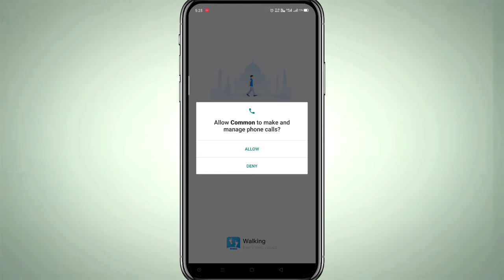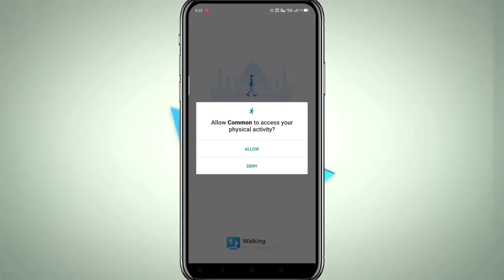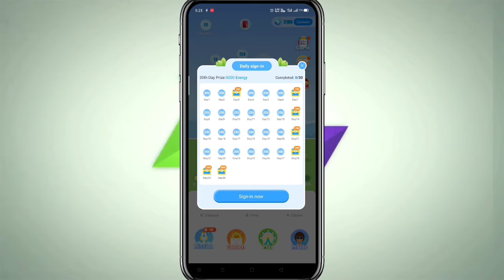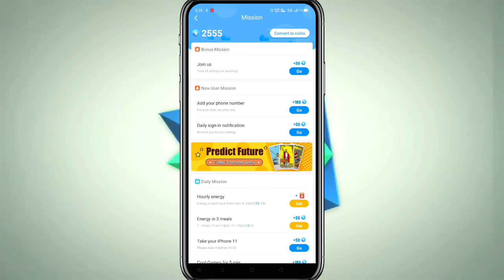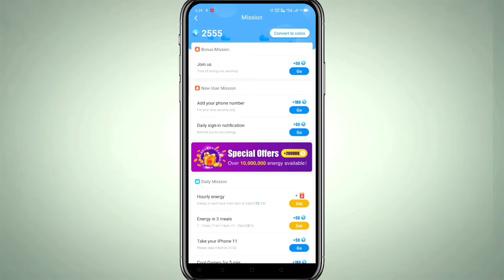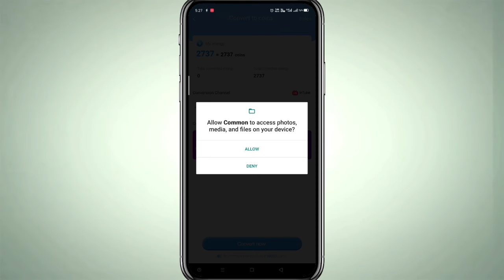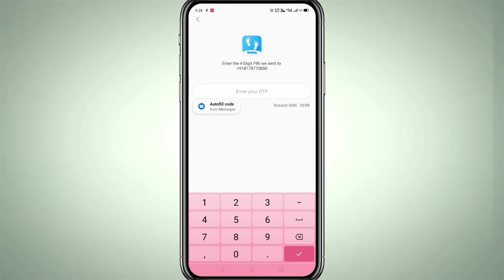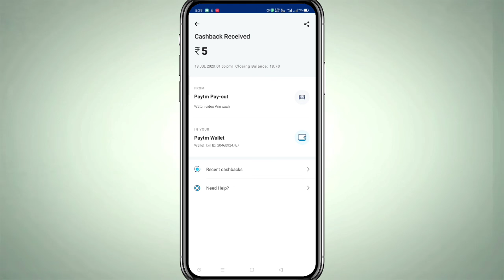New Paytm Earning App ∆ With Payment Proof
हेल्लो दोस्तों आज की इस वीडियो में आप सब का स्वागत है!!!

 आज की इस वीडियो में जानेंगे कि आप किस तरह अपने फोन से Paytm कैश कमा सकते है==

तो चलिए जान लेते है इस Offer  के बारे में  !

पसंद आए तो विडियो को Like करे
और
और
अपने दोस्तो में Share करे